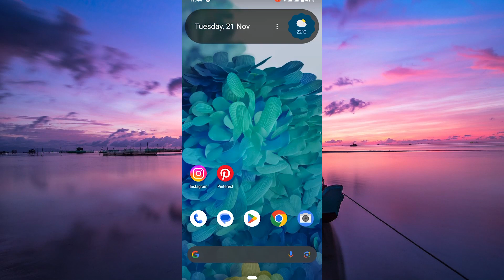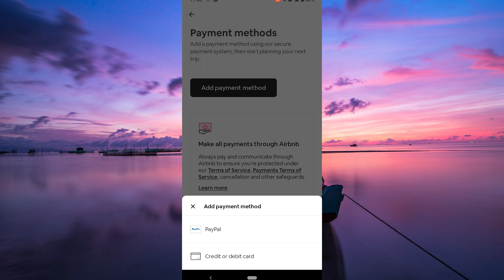How To Add Payment Methods On AirBnb (2025) - Easy Fix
In this video, we will explain to you about: How To Add Payment Methods On AirBnb (2025) - Easy Fix